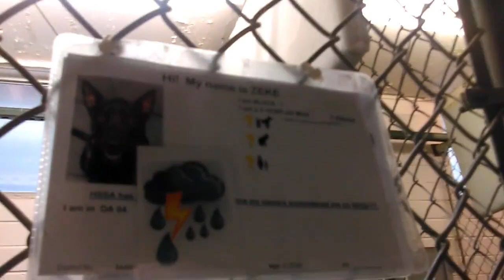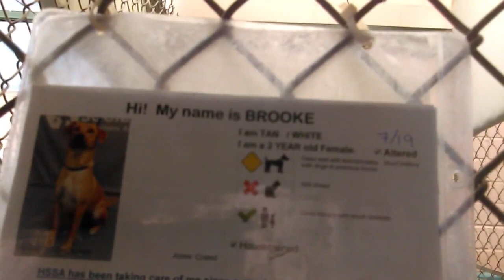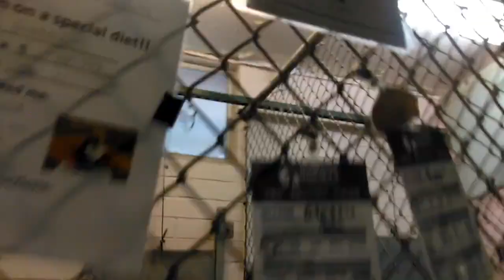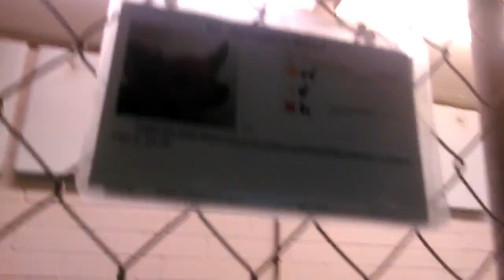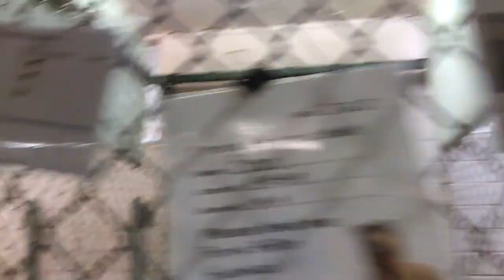Old film❤️About 17 Kids Adoptable❤️Humane Society of Southern Arizona❤️AnnWilsonHarleySunny7-21-2017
About 17 of the "Kids" Available for Adoption at The Humane Society of Southern Arizona 3450 N. Kelvin Tucson AZ on 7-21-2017
-Anne Wilson 1y Pet Id 844576Adopted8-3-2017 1yr 6months Old Female knows sit Terrier maybe
-Harley 1y Pet Id 842211Adopted9-8-2017 Male not energetic today Pit Bull Terrier
-Sunny 7y Pet Id 812708Adopted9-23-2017 Male super soft hair coat knows sit Blue Heeler
-Zephr 5y Pet Id 844879Adopted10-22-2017 Male knows sit
-Zeke 5y Pet Id 844880Adopted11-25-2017 Male Labrador Retriever
-Brooke(Camille?) Pet Id 829673 2yr Old Female knows sit
-Gladdie 4y Pet Id 780717Adopted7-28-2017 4yr 6months Female super shy but can sit Labrador Retriever
-Willy 5y Pet Id 844630 Male usually sits but very nervous today, missing left eye Chihuahua
-April Pet Id 844585Adopted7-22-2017 Female Shepherd
-Nicolas 4y Pet Id 838453Adopted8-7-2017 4yr 6months Male Chow Chow
-Aquila 4y Pet Id 838512Adopted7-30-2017 Female knows sit & lay down Pit Bull Terrier
-Bailey 10mos. Pet Id 844716Adopted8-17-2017 Male knows sit Shepherd
-Faye 2y Pet Id 826725Adopted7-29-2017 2yr 6months Female Pit Bull Terrier
-Chito 2y Pet Id 843917Adopted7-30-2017 Male awesome "Kid" knows sit
-Bear 2y Pet Id 845419Adopted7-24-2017 Male knows sit
-Roo 2y Pet Id 845420Adopted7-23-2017 Female can lay down
-Durango 1yr Old Male knows sit lots of tail wagging Labrador maybe
& Lots of time Hanging out with The Rusty Doggie 2y Pet Id 835587Adopted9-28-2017 Male Pit Bull Terrier